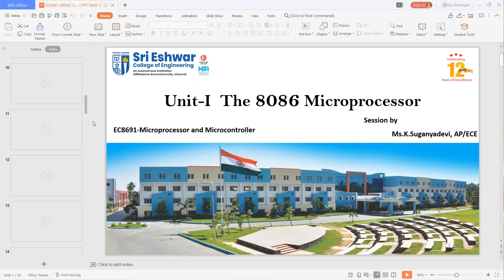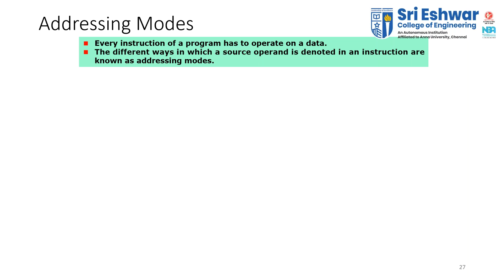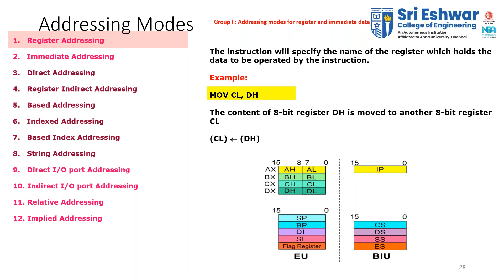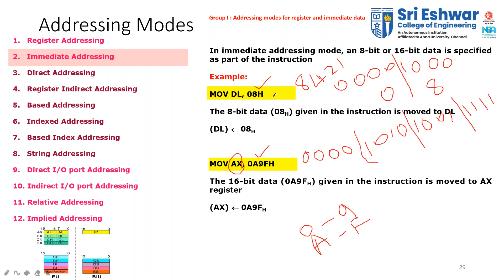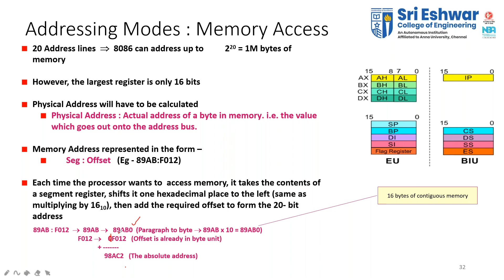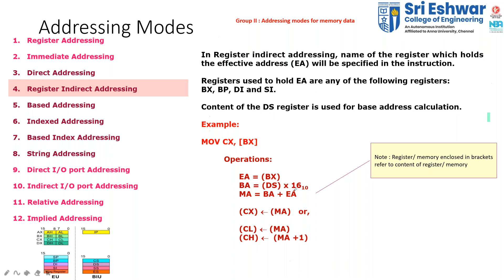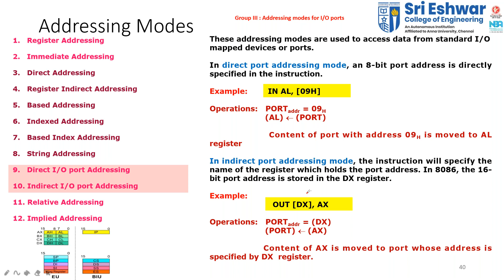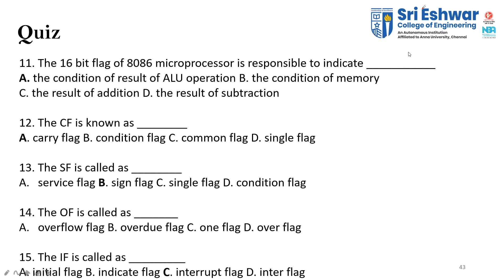8086 Addressing Modes